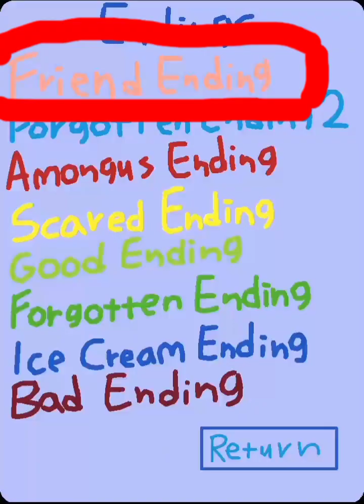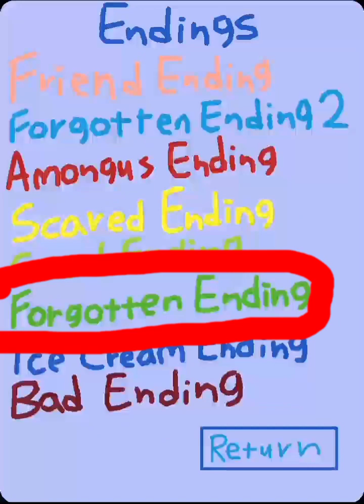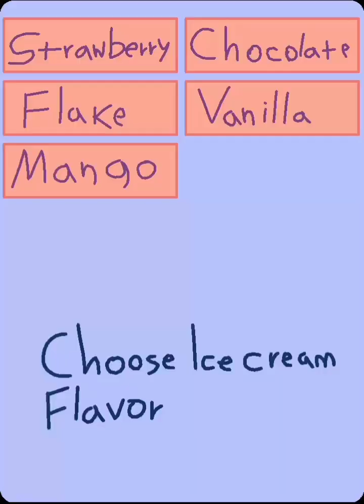Completando Todos os Finais Do Meu Joguinho Que Eu Fiz no Castle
link do Meu Joguinho 👆

Todos Os Endings:
0:00 - Friend Ending
0:41 - Forgotten Ending 2
1:07 - Amongus Ending
1:43 - Scared Ending
2:21 - Good Ending
2:43 - Forgotten Ending
3:01 - Ice Cream Ending
3:31 - Bad Ending